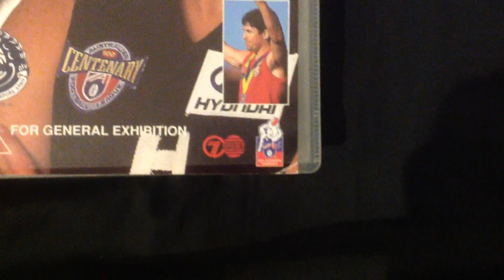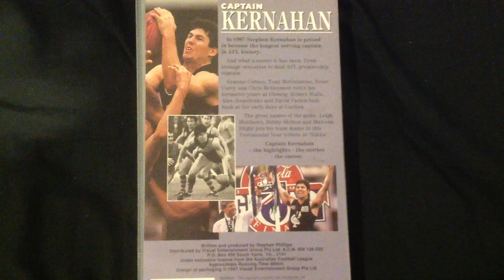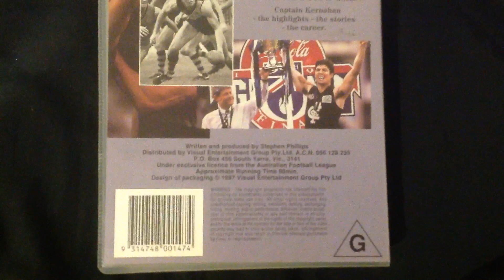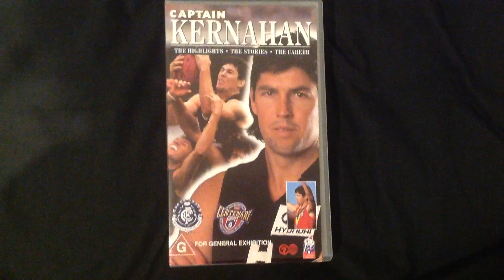VHS review AFL captain kernahan 1997 VHS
1997 was a milestone year for Stephen kernahan he played his 250th match, he became the longest serving captain in AFL history and became Carlton's greatest goal kicker in this excellent video you will see RARE footage, classic moments and hear from some of the biggest names in football this is a must watch for Carlton fans and AFL fans in captain kernahan the Stephen kernahan story enjoy the video.